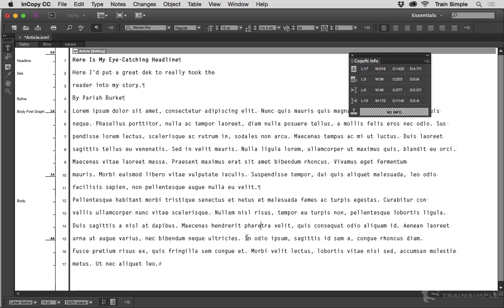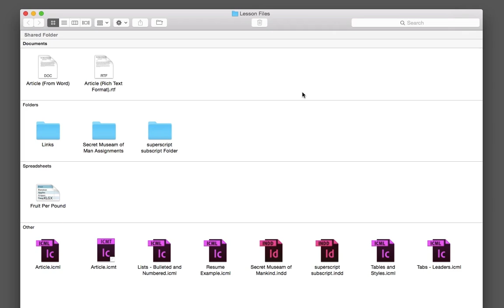InCopy CC Fundamentals (Trailer)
In InCopy CC Fundamentals, Pariah Burke teaches you everything you need to know to get started with using InCopy CC for your writing projects. First, you will learn all about the InCopy interface, and how to manipulate it to your liking. Then, you’ll get right into writing and all of the intricacies of the InCopy writing experience. Finally, you’ll look at how to collaborate with a team on your InCopy writing projects, and how you can export documents for other word processors. By the end of this course, you will have a solid foundation for writing with InCopy.